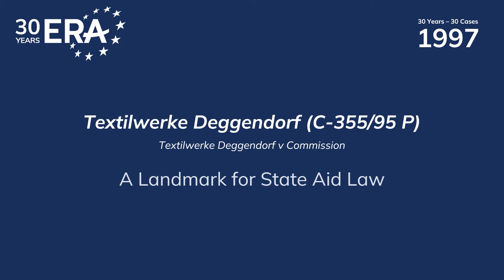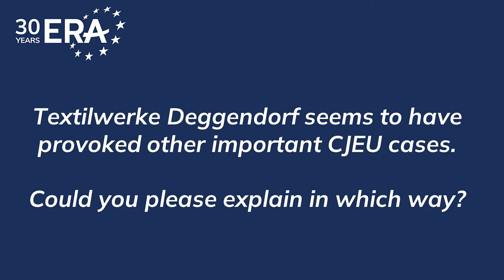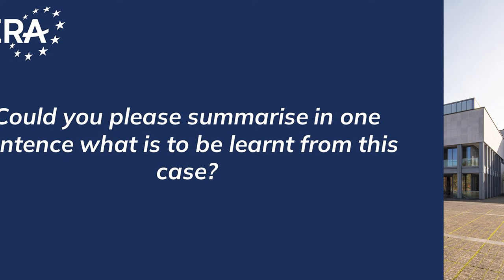30 years - 30 cases: Textilwerke Deggendorf (C-355/95 P)